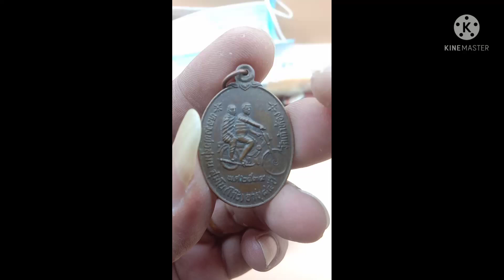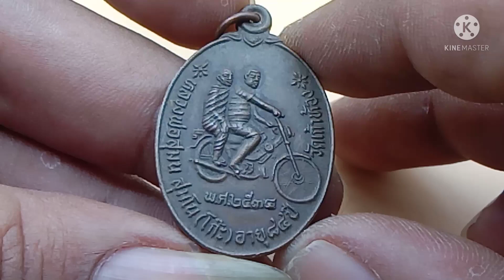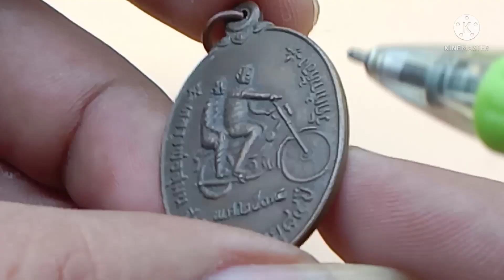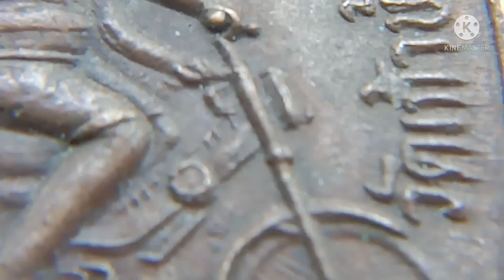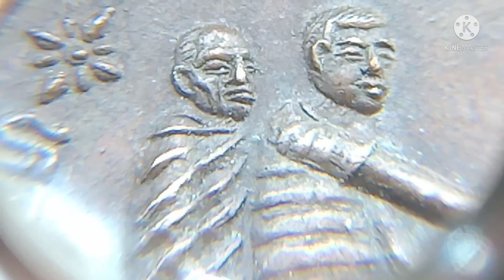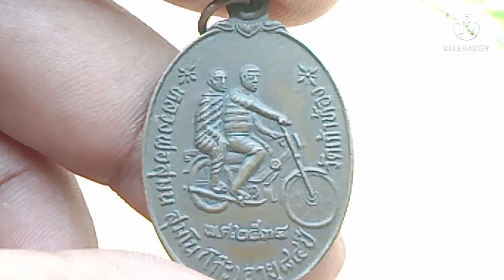หลวงพ่อโก๊ะ วัดเก้าห้อง(ขาไป) พระซ้อนท้ายมอเตอร์ไชค์องค์เดียวในโลกใบนี้